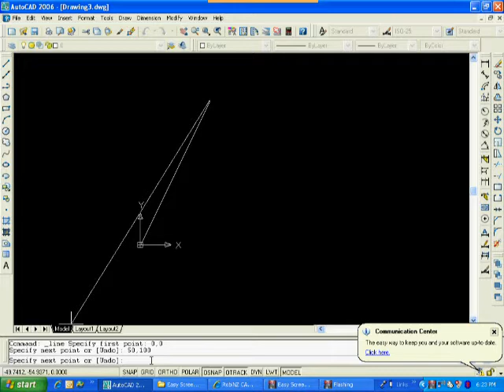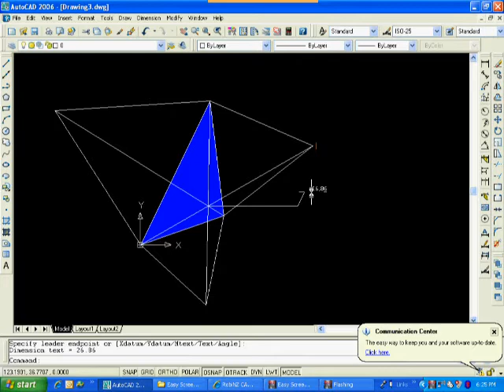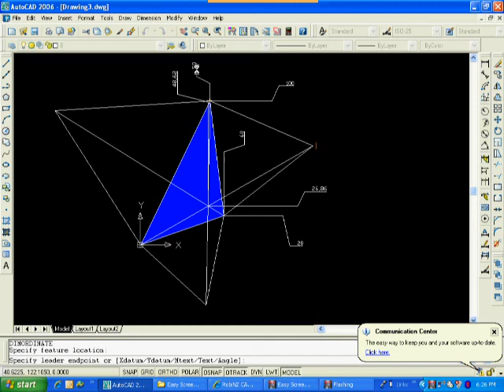Centro geométrico de un triángulo por el método de Simpson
Solución del centro Geométrico de un Triángulo por el metodo de Simpson utilizando AutoCAD